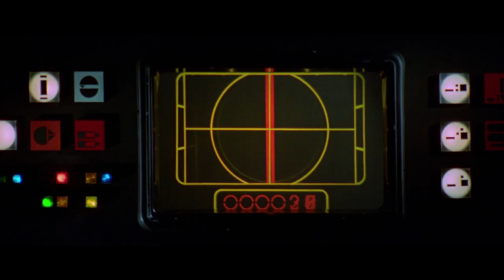The Sounds of Star Wars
In 1977, with the release of Star Wars: A New Hope, Ben Burtt introduced a new lexicon of sounds into our aural vocabulary.

This video is a celebration of those iconic sounds that have been rattling around my head since childhood and that have since become ingrained in our collective pop culture psyche.

It is also a celebration of Ben Burtt's genius.

Sound design by Ben Burtt.
Edited by Rishi Kaneria (@rishikaneria)

Footage taken from:
Star Wars: Episode IV - A New Hope
Star Wars: Episode V - The Empire Strikes Back
Star Wars: Episode VI - Return Of The Jedi